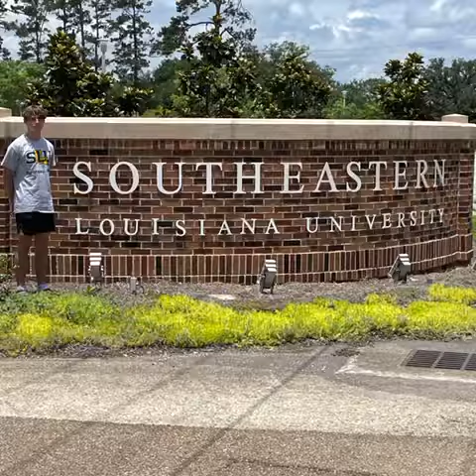Ian Burleson, 2024, QB/Ath, 5'9, 146,Training video July 2022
IAN BURLESON is a Quarterback/Athlete at Fontainebleau HS in Mandeville, LA, graduates in 2024 and currently maintains a 3.25 GPA.